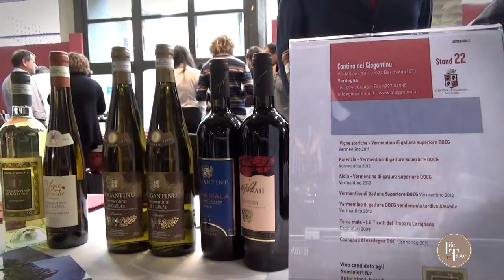| Eccellenze del Gusto | Cantina Giogantinu | Sardegna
| Eccellenze del Gusto | il programma Life Taste.Tv dedicato alle grandi eccellenze dell'enogastronomia, uno spazio video, nel quale le aziende, selezionate, possono presentarsi al pubblico del web !